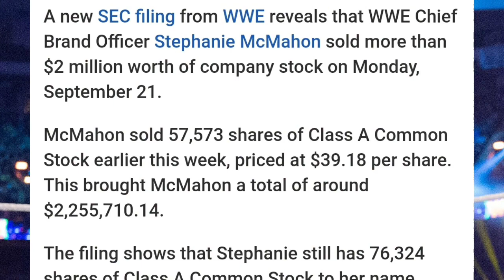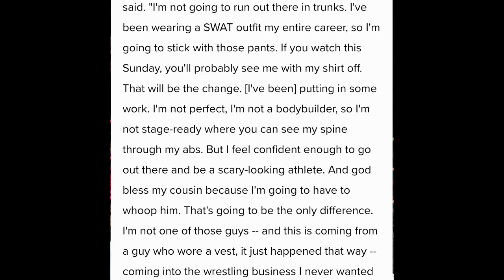Roman Reigns DEBUT With New Look & Gear !! WWE raw 23rd September 2020 Highlights, Cm Punk' Reaction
Roman Reigns Debut With New Gear ! Roman Reigns Dress Change Along with Entrance Theme ! Roman NEW clothes At Clash If Champions ! Cm Punk Reaction on THE-Retribution Masks ! RVd Return to WWE ! Rob Van Dam Coming ! Stephanie Sells 2 Miliion Doller Stocks of World Wrestling Entertainment